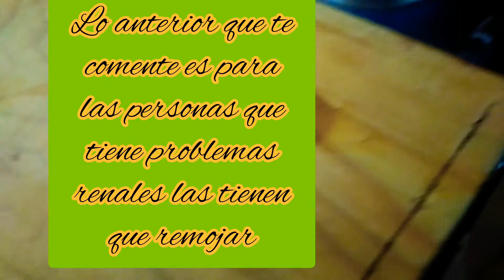Lava tus papas bien, quitales la tierra😊 y te explico algunas propiedades.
Cuando hagas cualquier verdura lavala bien, y dale limpieza a tu familia, saludos cordiales